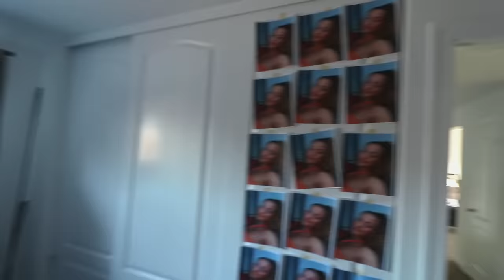SURVIVING 24 HOURS In The OCEAN *Bent in Half*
This week I pulled some classic pranks on some of my friends. Also I decided to spend 24 hours in the ocean on a paddle board. I was in fact bent in half most of the time as well. Enjoy.

TIMESTAMPS
0:00​​​​​​​ Covering Dom's Room with My Face
1:14​ Prank Calling my Friends from Jail
4:49 Surviving 24 hours in the ocean